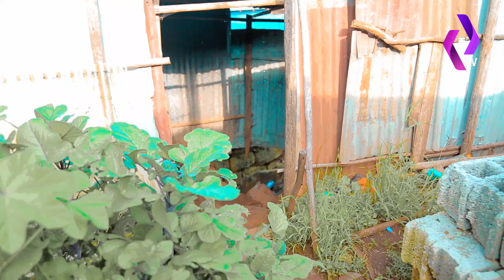''5ቤተሰብ የምንፀዳዳው ቤት ውስጥ ነው'' // ''እኔስ ኢትዮጵያዊ አይደለሁም?'' ልብ የሚነካው የአዛውንቷ ተማጽኖ!!